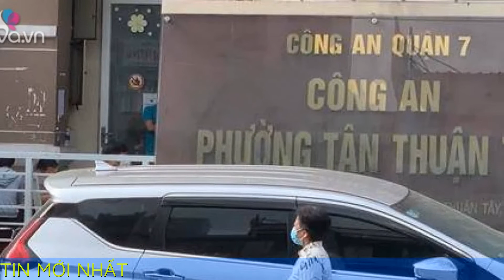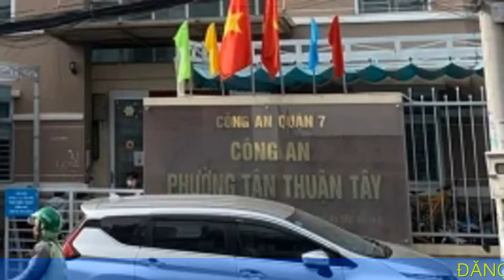Vụ chở xác người tình ra đầu thú: Nạn nhân là con gái chủ tiệm vàng ở Trà Vinh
Nạn nhân là con gái của một chủ tiệm vàng ở Trà Vinh có một đời chồng, có con riêng. Công an tỉnh Trà Vinh đang nắm vụ việc và phối hợp với Công an TP Hồ Chí Minh để làm rõ…

Trưa ngày 19/9, Cơ quan Cảnh sát điều tra-Công an TP Hồ Chí Minh tổ chức lấy lời khai Đỗ Tấn Lộc (SN 1990, ngụ quận 7, TP Hồ Chí Minh) để làm rõ nguyên nhân sát hại chị T.T.N  (quê Trà Vinh) đồng thời khám nghiệm tử thi chị N để xác định nguyên nhân dẫn đến tử vong.

Trong ngày, Công an tỉnh Trà Vinh đang phối hợp với Công an TP Hồ Chí Minh để xác định vị trí Lộc gây án. Bởi hiện trường ban đầu được ghi nhận xảy ra ở đoạn sông giáp ranh giữa Trà Vinh và Bến Tre.

Qua tìm hiểu chị N là con gái của chủ một tiệm vàng ở Trà Vinh, có một đời chồng, có con riêng, đã ly dị. Công an tỉnh Trà Vinh chờ kết quả khám nghiệm tử thi, lời khai của đối tượng từ Công an TP Hồ Chí Minh, xác định vị trí gây án để tiến hành các bước điều tra.

Như báo CAND đã thông tin chiều 18/9, Lộc và chị N. hẹn nhau ở chợ Đ.A (Trà Vinh) để đi làm răng. Trên đường di chuyển chị N và Lộc xảy ra tranh cãi.

Trên xe ô tô chị N lấy điện thoại gọi điện cho mẹ Lộc nên Lộc giật lại điện thoại. Giữa 2 bên nảy sinh mâu thuẫn. Lộc dừng xe và xuống băng ghế sau ô tô nói chuyện với chị N. Trong lúc nói chuyện 2 bên xảy ra giằng co. Lộc lấy con dao gọt trái cây trong túi xách của mình đâm chị N. tử vong. Lộc điều khiển xe chở thi thể chị N chạy một mạch từ Trà Vinh về TP Hồ Chí Minh, được người nhà động viên, Lộc đã ra đầu thú.